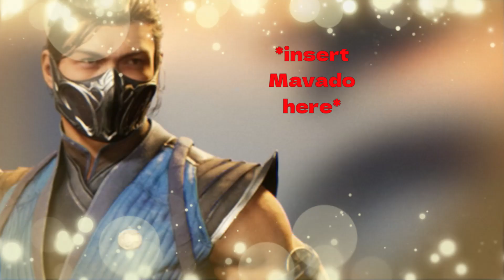MK1 | rev up those kombats, its invasions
Finally got mk1 to work on my pc (after much shader loading, graphics card updates, and trial and errorhh)... over the holidays my brother let me play on his ps5 and now i have to start ALL OVER LOL but hey its fine, I didn't master Subbers and Havik and get 95% of all their stuff or anything ahaha im totally fine ahahaha.

Anyways, segwaying rapidly into a few different games rn for shids and gigs